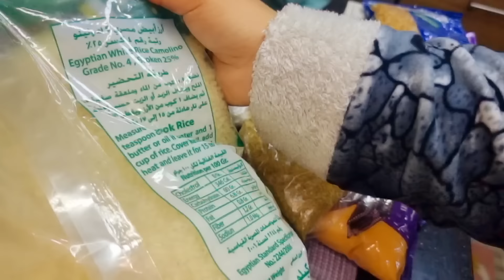مشتريات خزين🌙 شهر رمضان 2024 بالأسعار نار 😱 حد يقول كفايه 😇😇 وشهر ٢🫣